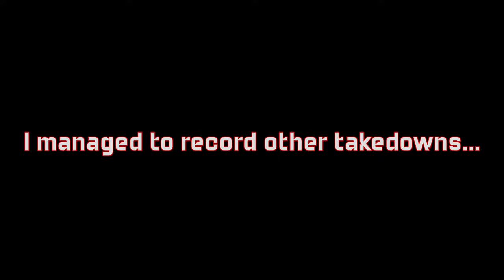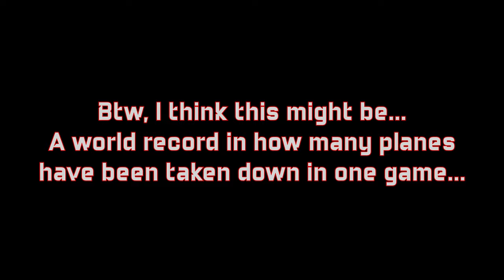Battlefield V | 1 Staghound takes down 10 planes in one game [WORLD RECORD]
It's been a very special day today! My personal best when it comes to plane kills with tanks in one game was 4 kills. But today I managed to get 10 - T E N! With a little training (and luck ofc), Staghound can act like a super killing machine for planes. Managed to end the game with a 52-0 score!

Also, I spent some time looking for videos on Reddit and YouTube for how many planes could a one player kill in one game with a tank, and I haven't found any clip that has more than 10 kills in a single Conquest game. This game has been extremely satisfying to say the least.

Map: Arras
Game Mode: Conquest
Side: British
Tank: Staghound T17E1